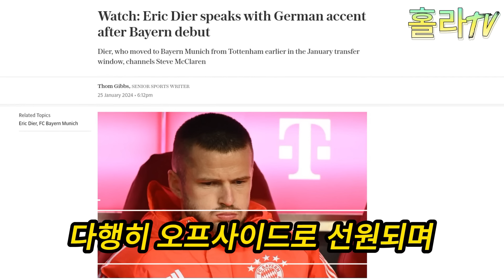클롭, 리버풀 떠나 바이에른 뮌헨으로; 다이어, 손흥민의 비밀 계약 우연히 폭로; 손흥민 클롭과 함께 바이에른 뮌헨 오다; 주장 자리 위협받은 독일 주장 혼란!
⚽ 안녕하세요, 축구 팬 여러분! 이 채널은 국제 축구계의 가장 화제를 모으는 뉴스를 전달합니다. 특히 클롭의 리버풀 떠남과 바이에른 뮌헨 이적, 다이어가 폭로한 손흥민의 비밀 계약, 그리고 손흥민이 클롭과 함께 바이에른 뮌헨으로 가는 소식을 다룹니다.

🌟 주요 내용:

.클롭의 리버풀 떠남과 바이에른 뮌헨 이적에 대한 상세 정보
.다이어가 우연히 폭로한 손흥민의 비밀 계약 내용
.손흥민이 클롭과 함께 바이에른 뮌헨으로 이적하는 중요한 소식
.독일 주장이 주장 자리를 위협받는 혼란 스러운 상황
📺 이 채널에서는 전문가 분석, 인터뷰, 그리고 축구 팬들의 의견을 다루며 축구 세계를 조명합니다.

🔔 최신 업데이트를 받아보려면 구독 버튼을 클릭하고 알림을 설정하세요.

👏 여러분의 의견과 피드백을 기다리고 있습니다. 댓글로 소통해 주세요!